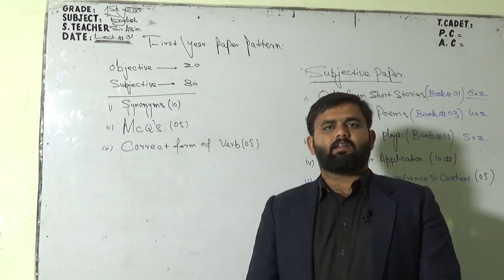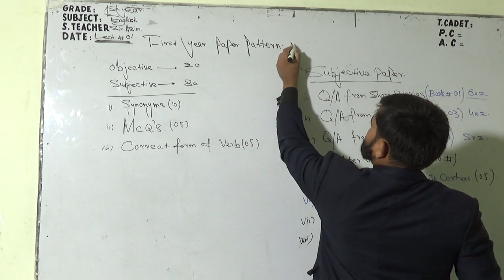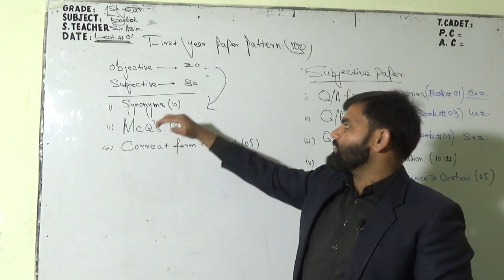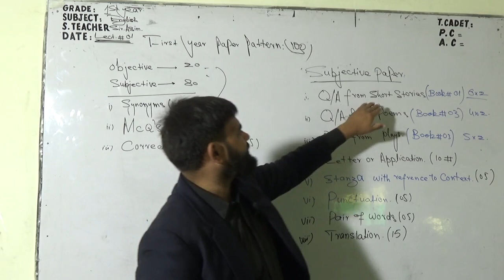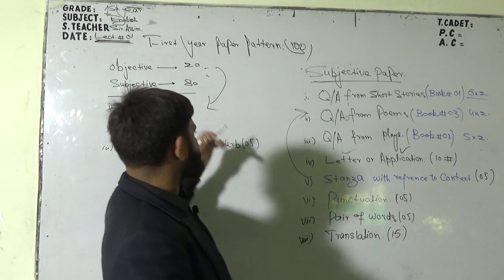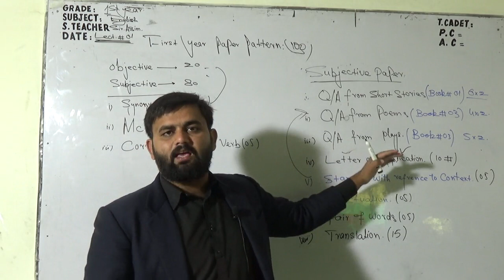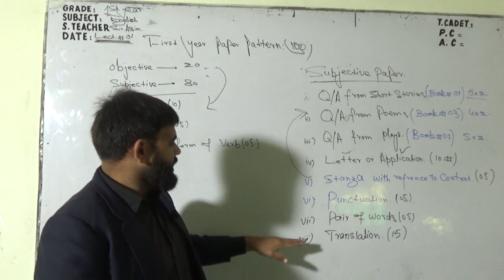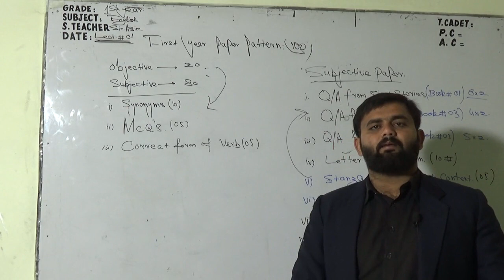Lec 01 Paper Pattern, Class 1st Year By Asim Chaudary